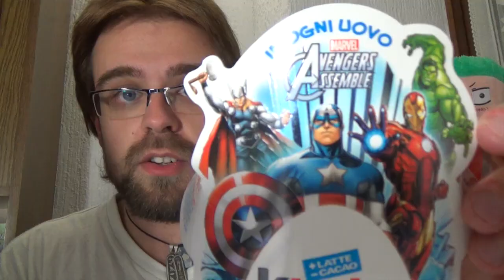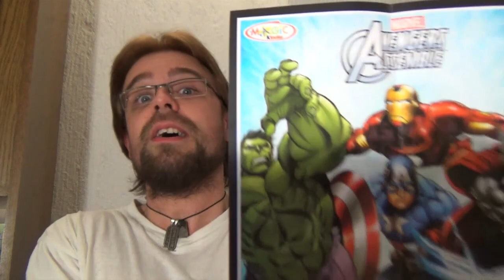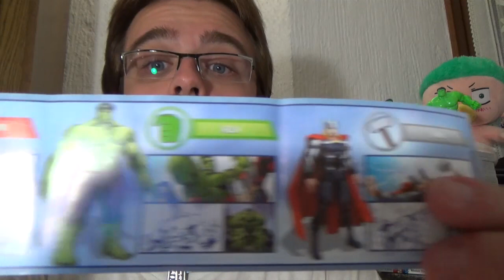[UNBOXING] UOVA KINDER + MARVEL AVENGERS!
Colonna Sonora da Final Fantasy X-2 per PS2!!!